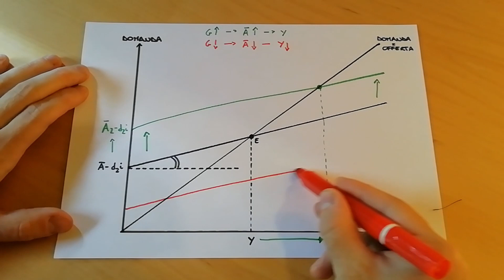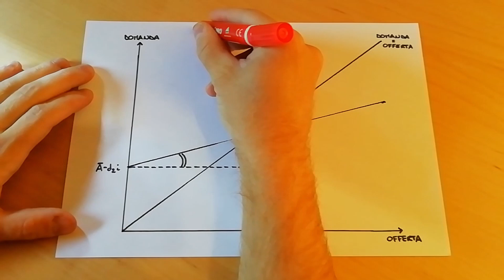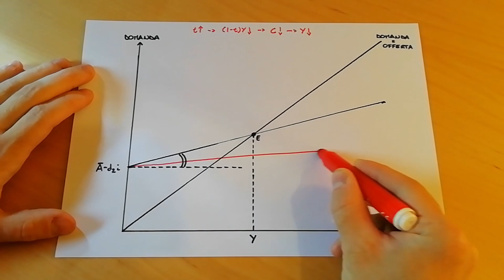Macroeconomia #3 - Il Settore Pubblico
Buongiorno ragazzi, con questo video continuiamo ad esplorare la macroeconomia, una branca delle scienze economiche che studia, tra le altre cose, la crescita economica, il debito pubblico, l'emissione di moneta, i tassi di inflazione e disoccupazione.

Al seguente link, potete scaricare la versione PDF di quanto visto in questo video